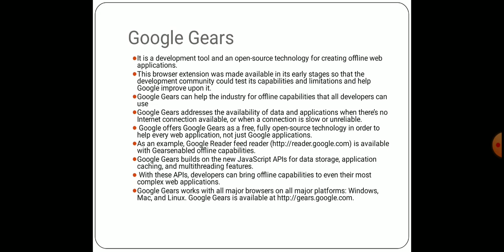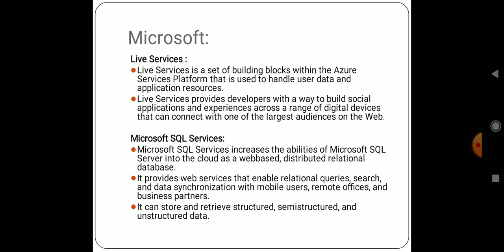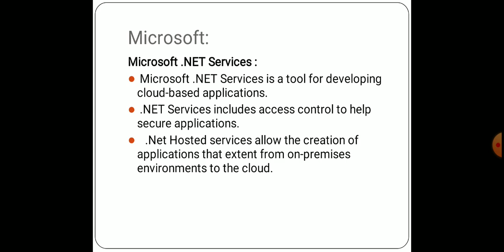Developing application |microsoft live services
For bca 6 sem